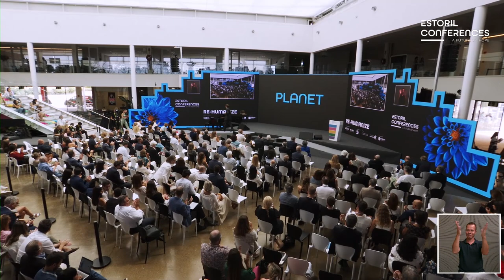Day 1: “300 Portuguese decacorns – Leadership in scaling climate technology” | Harry Bowcott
MCKINSEY TALK